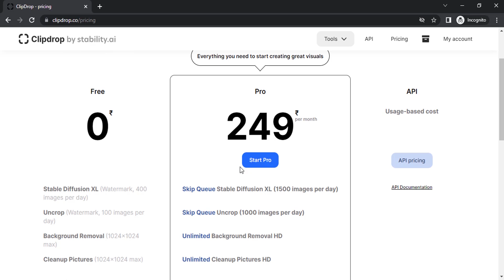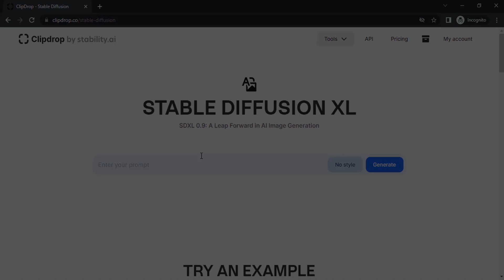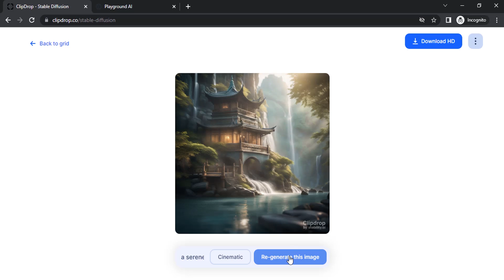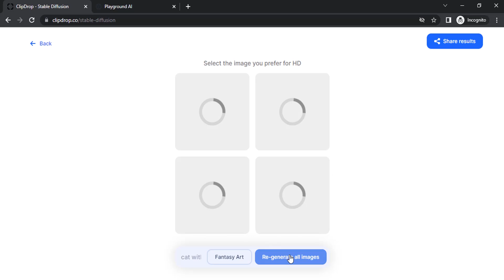How to use Stable Diffusion XL 0.9 using Clipdrop for FREE | SDXL 0.9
SDXL 0.9 in Clipdrop

Hi Everyone, This is Daniel from f&D. In this video, We are going to see How to use SDXL 0.9 using Clipdrop by Stability AI. This is the Stable Diffusion's new model that gives great results in the ai generated images.

00:00 About
00:08 Intro
00:15 Website
00:26 Pricing
00:44 How to use SDXL 0.9
03:27 Conclusion
03:38 Outro